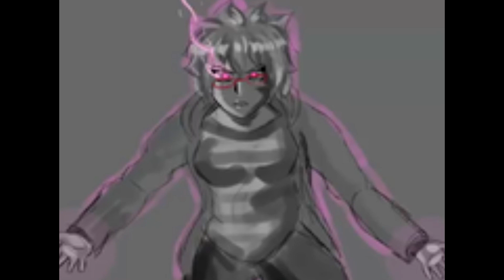TOP 6 Los Mas Fuertes de Los Diarios de Jonathan y Jayden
este es un video para que puedan saber de forma mas concreta el tipo de niveles de poder de los personajes del diario de Jonathan y Jayden según las fuentes que tengo.
si crees que alguien mereció estar en este top comenta lo y debatiremos el asunto